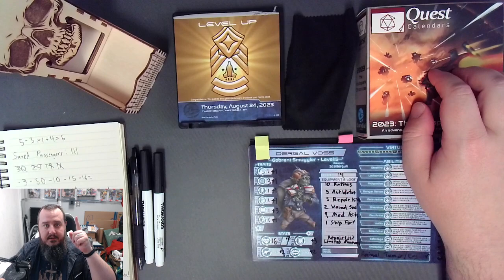Voidspark Chronicles: DAY 204 Making My Way - Quest Calendar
Now we need to find our way through the Jungle